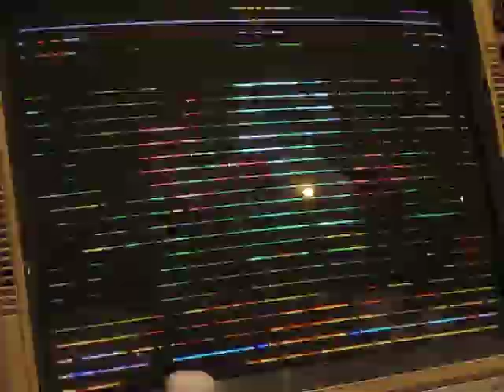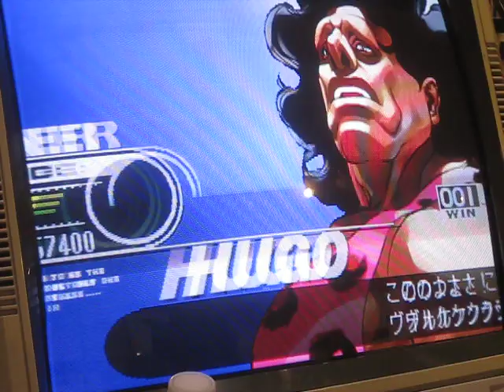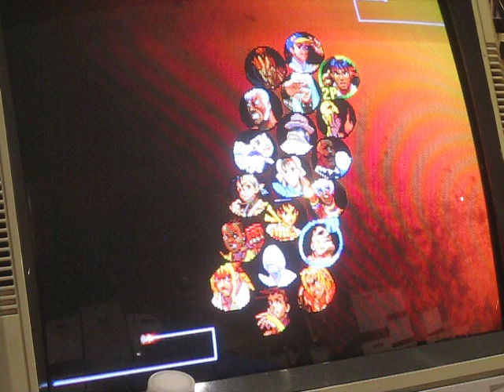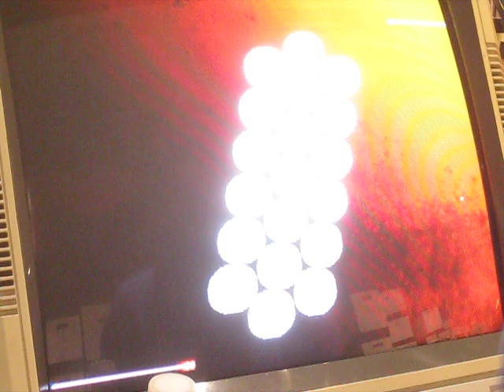Keep Practicin' Reel B: 3rd Strike Pirate Radio 11-23-2019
When you lose: There's room for negativity.
I don't do no talking. I don't run my mouth.
When you win: Everything is everything.
Look at what we talking about.
What are we talking about?
Talkin' about practice. Not the game.
How silly is that - talkin' about practice?
Ain't talking about the game. The actual game.
When it matters.
Talking 'bout practice.
How can I make my teammates better with practice?
                                -Allen Iverson

Keep Practicin'
3rd Strike Pirate Radio 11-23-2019
Ft. Titus, 1der